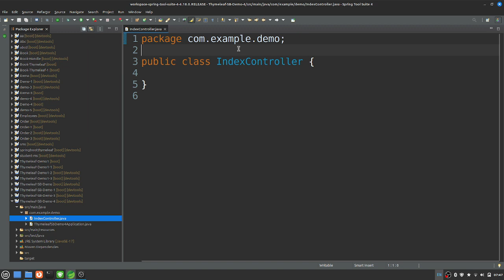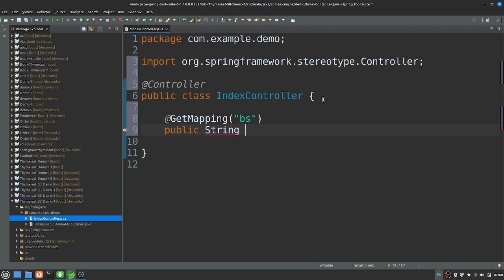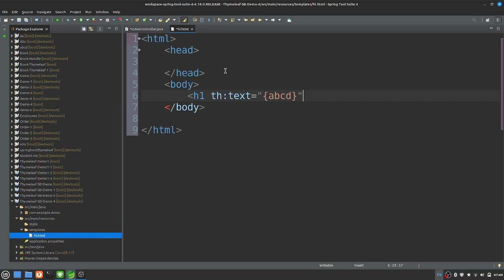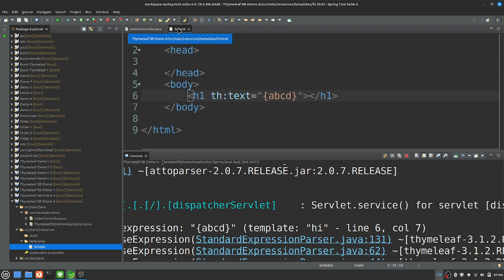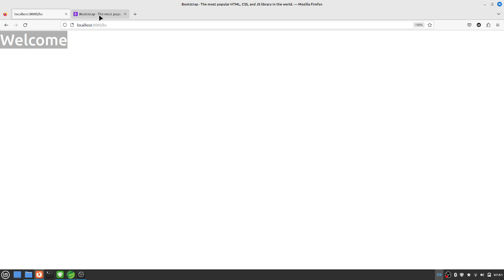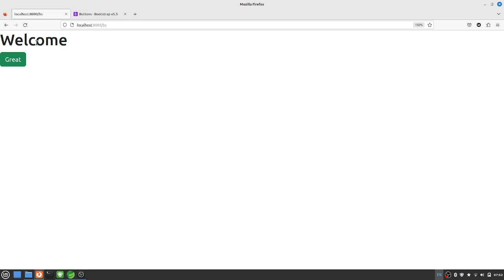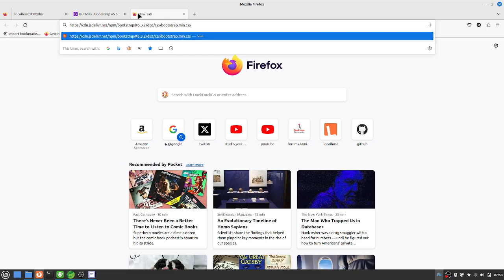Thymeleaf in Tamil - Part 3 - Add Bootstrap CSS in SpringBoot Thymeleaf - Muthuramalingam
Learn add Bootstrap CSS in SpringBoot Thymeleaf - in Springboot Thymeleaf  through Tamil Here.

PLgWpUXNR_WCeDqlTC2wz5-YpF0ByBT_mZ